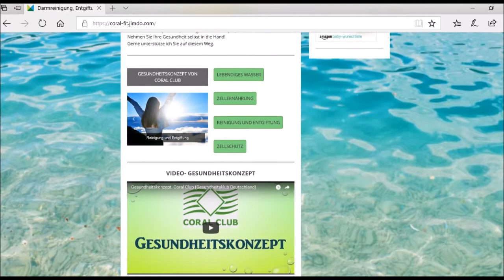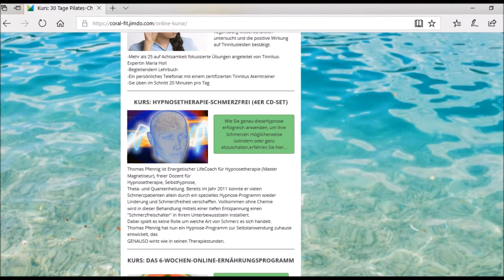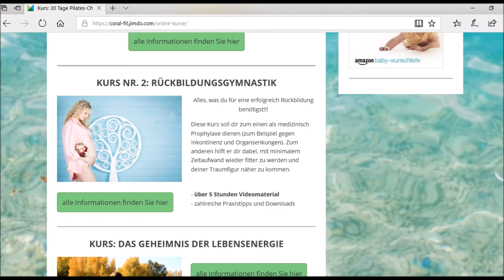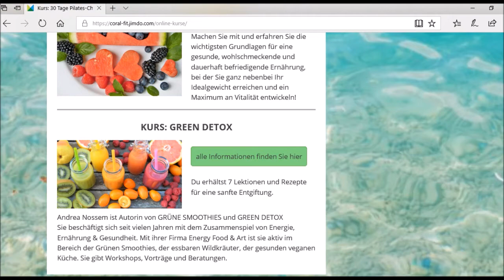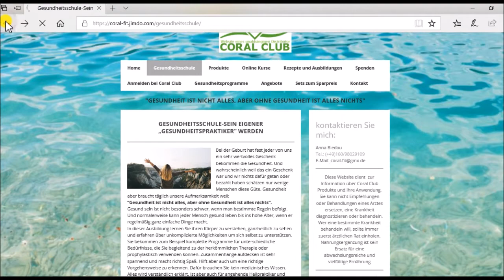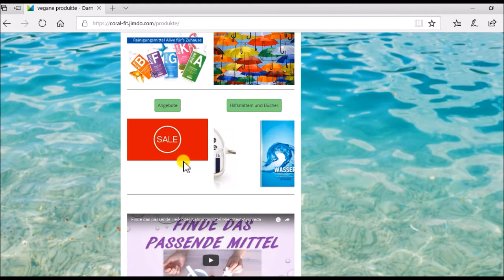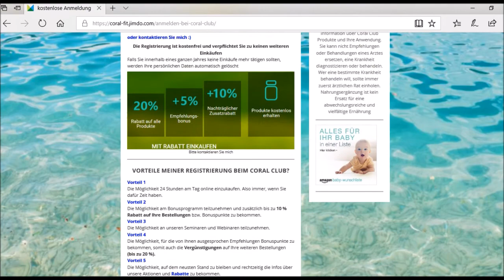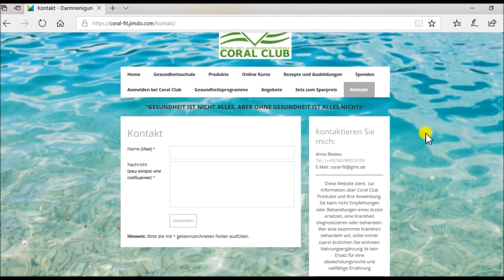Webseite coral-fit.jimdo.com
auf meiner Webseite findest du viele Informationen über Gesundheit, Seminare und online Kurse. Viel Spaß beim stöbern